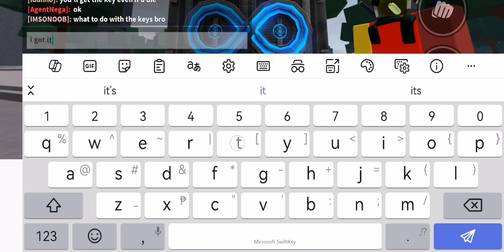Roblox strongest battlegrounds getting all the keys